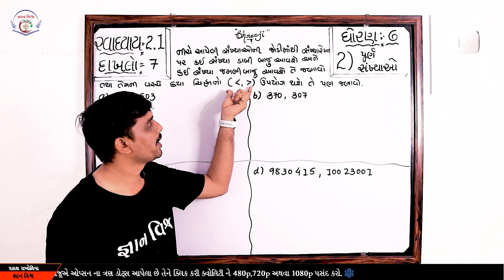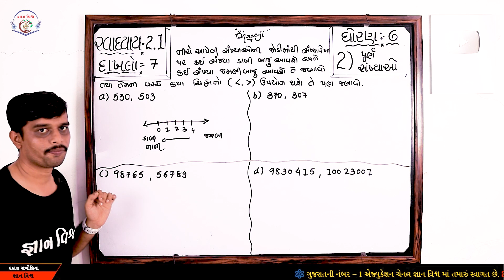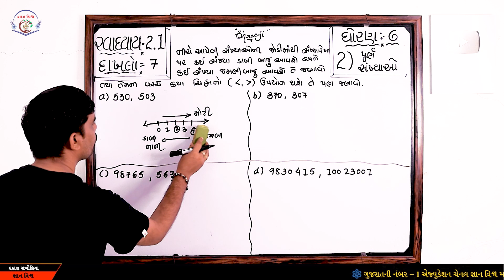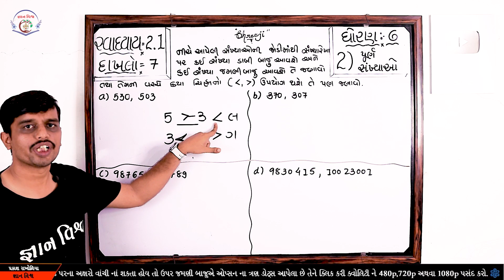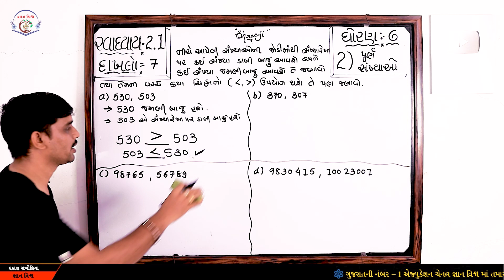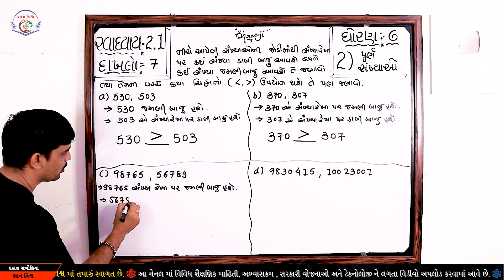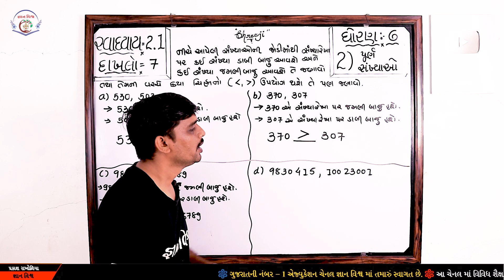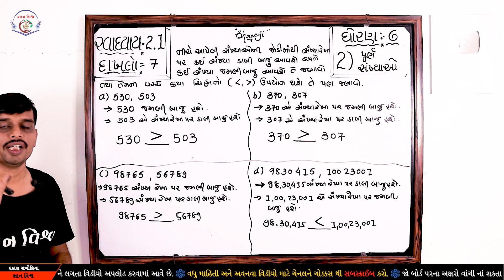Std 6 Chapter 2 Swadhyay 2.1 Dakhalo 7 Purn Sankhyao પૂર્ણ સંખ્યાઓ